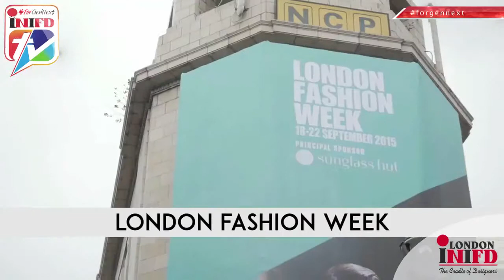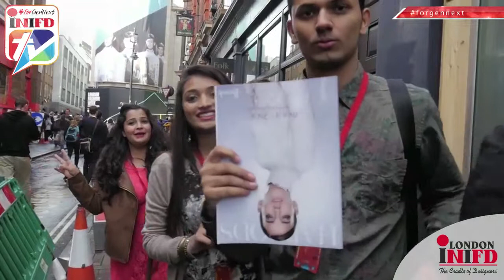INIFD London Experience